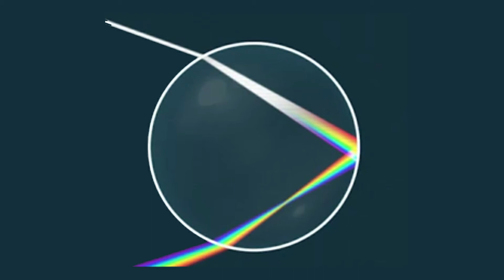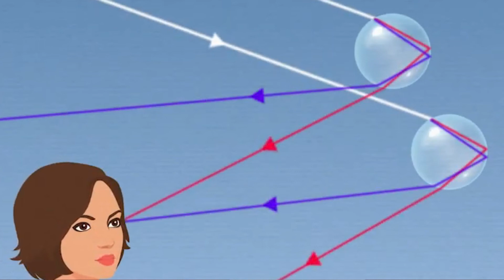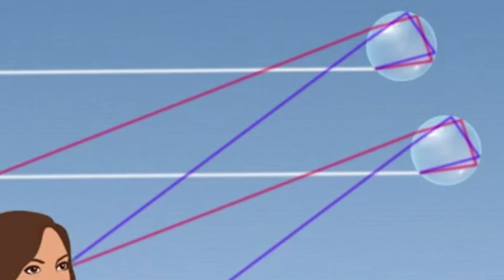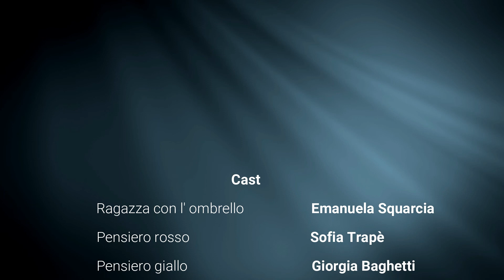GLI ALONI DELLA LEGGENDA (Un viaggio tra arte e scienza) - Parte 2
GLI ALONI DELLA LEGGENDA (Un viaggio tra arte e scienza)

Gli aloni della leggenda è il titolo di uno spettacolo teatrale dove la leggenda si lega a particolari fenomeni atmosferici ottici.
Il nome scientifico alone si riferisce ad una famiglia di fenomeni ottici prodotti dalla luce che interagisce con i cristalli di ghiaccio sospesi in atmosfera, tali da produrre effetti di riflessione e rifrazione.
Quando invece la luce interagisce con particelle di acqua liquida osserviamo l’arcobaleno.
Altri fenomeni ottici non hanno bisogno di particelle di acqua in sospensione ma avvengono a causa della diversa densità dell’aria come ad esempio il miraggio.
Quando accade un fenomeno curioso, eccezionale, al quale non subito si riesce a dare una spiegazione razionale, la fantasia viene in aiuto e produce leggende.
Così attorno ai fenomeni ottici appena citati sono sorte diverse leggende. Ve ne proponiamo alcune per introdurre, a seguire, la spiegazione scientifica dei fenomeni ad esse associati.
Il testo teatrale è inedito, in parte frutto di una ricerca bibliografica ed in parte frutto di fantasia.
Le spiegazioni scientifiche sono comprensibili ad un pubblico non esperto.
Dividiamo lo spettacolo in quattro episodi
1) La fata morgana
2) L’arcobaleno
3) I cani solari
4) Il pilastro di luce

Parte 2

Monica Valentini, laureata in fisica presso l’università degli studi di Bologna, ha conseguito nella stessa università un dottorato in ingegneria dei materiali.
Attualmente è docente di ruolo di matematica e fisica di scuola secondaria superiore. Ha a cuore la formazione dei giovani e la divulgazione scientifica per tutte le età.
Ha passioni in campo artistico e tra le altre attività è allieva e socia dal 2016 della scuola nazionale di improvvisazione e teatro Vicolo Cechov, con sede a Civitavecchia (RM) e sede distaccata a Montegiorgio (FM).
Ha ideato lo spettacolo “Gli aloni della leggenda”, che è stato rappresentato insieme agli allievi della sezione Marche di Vicolo Cechov.

Fermhamente, festival della scienza di Fermo, è una produzione Labilia srl